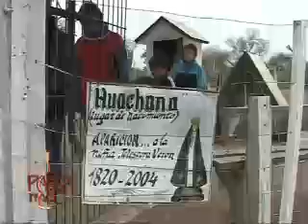LA HISTORIA DE LA VIRGEN DE HUACHANA EN PDN TV